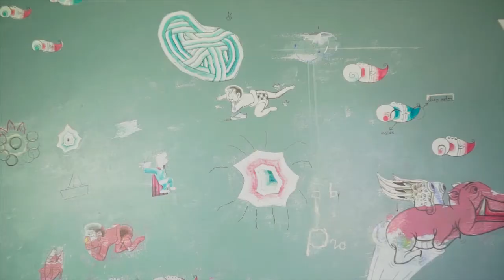Bagaimana Teja Astawa di Mata Quoriena Ginting?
Quoriena Ginting adalah salah satu kolektor lukisan Teja Astawa. Ayo simak bagaimana kesan beliau terhadap karya-karya Teja Astawa. Jangan lupa, kita sudah memasuki 15 hari menuju pameran tunggal "Terbahak Kritis Estetis ala Teja Astawa". Tetap stay tune di channel Galeri ZEN1 ya...!

Galeri Zen1 adalah galeri di Kuta, Bali yang bergerak dalam bidang: Fine Art Gallery, Art Exhibition, dan Art Consulting.